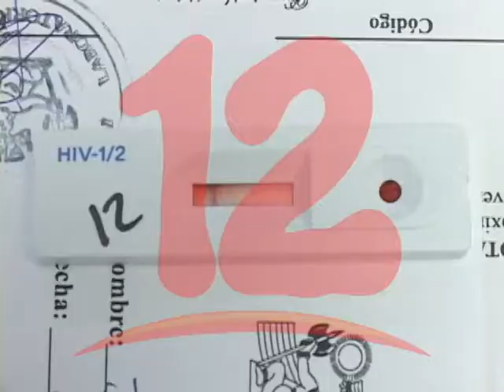MINSA DIAGNOSTICA EN ESTE AÑO UNAS 870 PERSONAS CON VIH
Ministerio de Salud contabiliza más de 800 casos nuevos diagnosticados con VIH en lo que va de este año, el doctor Marvin Mayorga dio a conocer algunos factores que inciden en esta enfermedad.